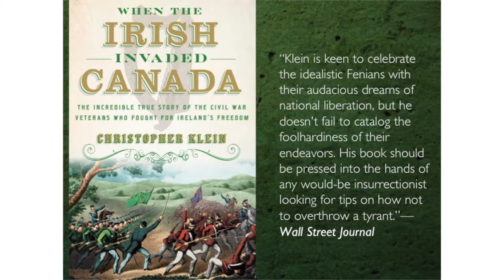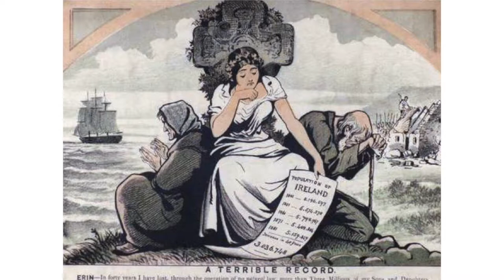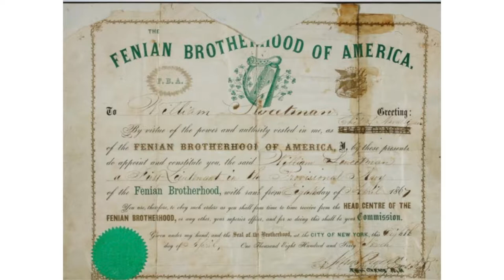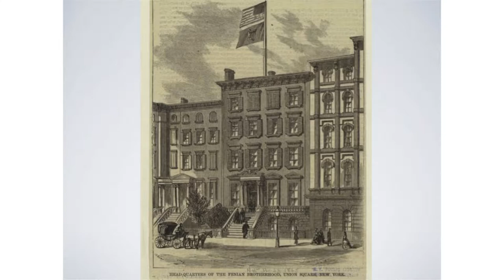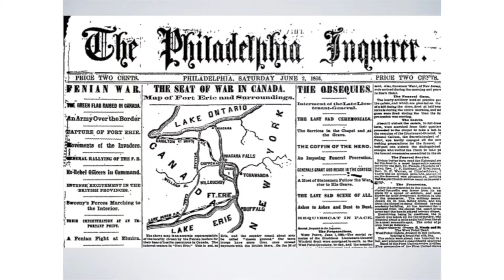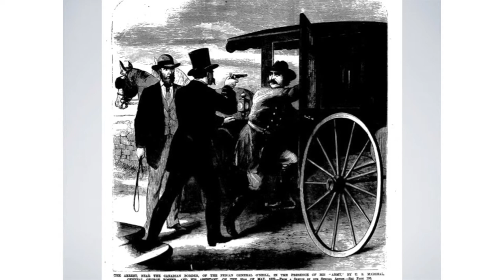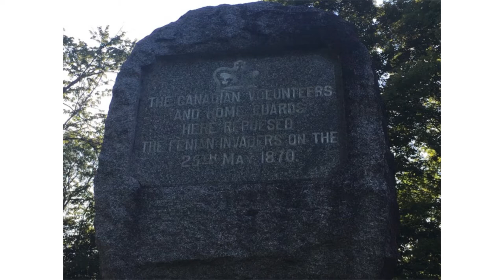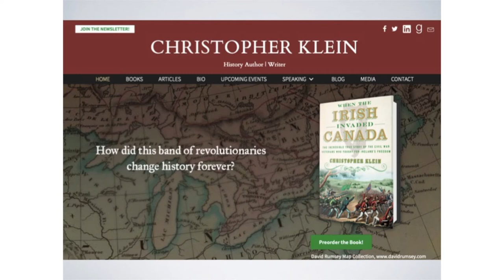20190727 BOOKSTOCK Christopher Klein When the Irish Invaded Canada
"When the Irish Invaded Canada" recounts the story of a band of Irish-Americans who fled Ireland's Great Hunger, fought on both sides of the Civil War, and then united to undertake the Fenian Raids in an attempt to hold the British province of Canada hostage and ransom it for Ireland's independence.